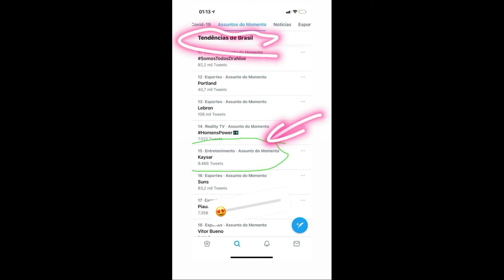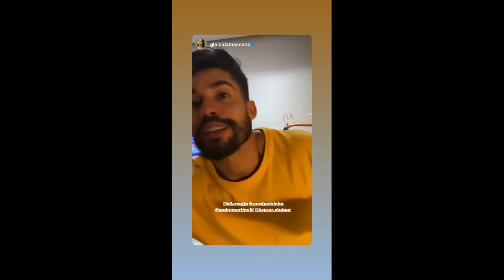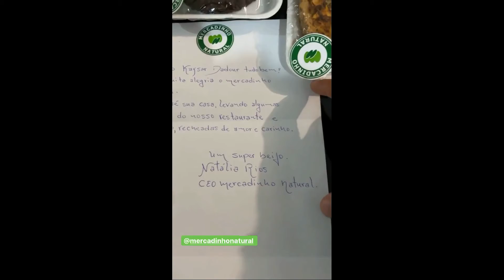STORIES DO KAYSAR DADOUR ATOR 02/06/2021